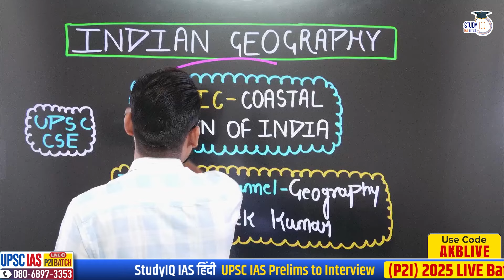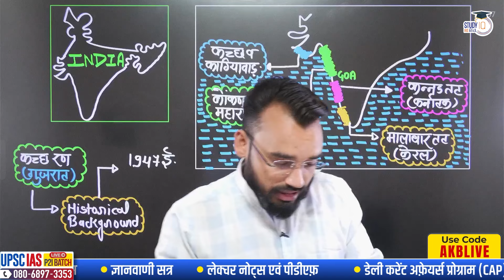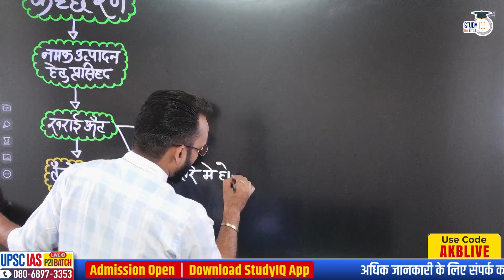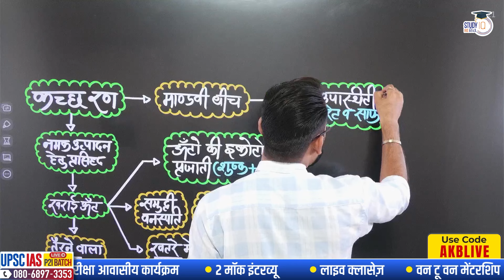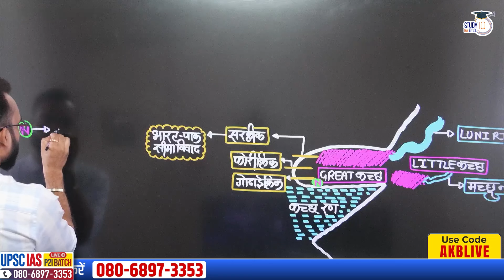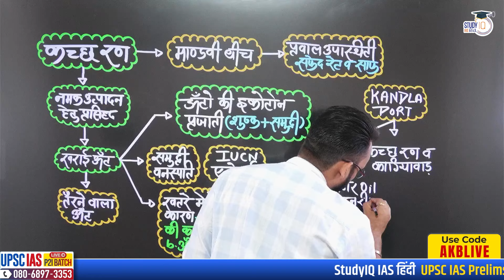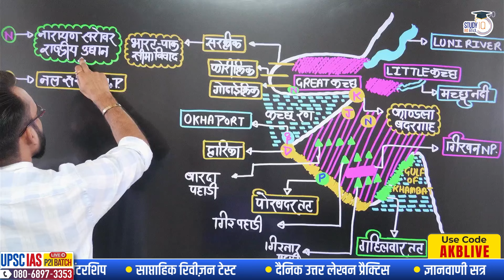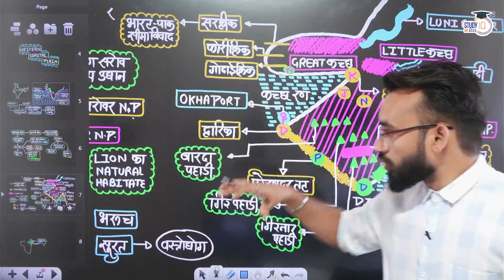Complete Analysis of Gujrat Coastal Area | L-32 | Abhishek Kumar | UPSC CSE | StudyIQ IAS Hindi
एडमिशन की अंतिम तिथि 15 जून 2024 l बैच का समय शाम 6:00 बजे